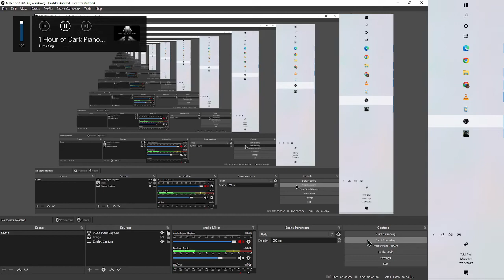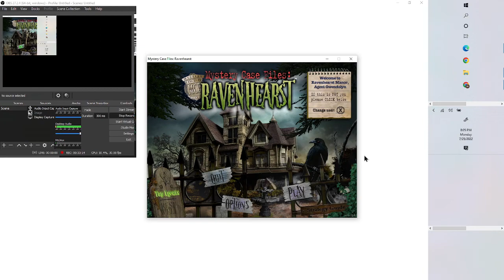MCF Ravenhearst: Part 5. Diary Entries 13, 14 and 15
-This afternoon, Rose posed a rather unexpected question by asking if Charles had ever previously wed. I explained he had not, and made clear his intentions towards me. Curiously, I questioned why she should ask and she recounted coming across a wedding dress while cleaning the wardrobe upstairs.

She brought me the gown and I felt my heart arrest when I laid eyes upon it. She displayed the very same dress from my nightmare some days ago.
-Entry 15 The Dress-